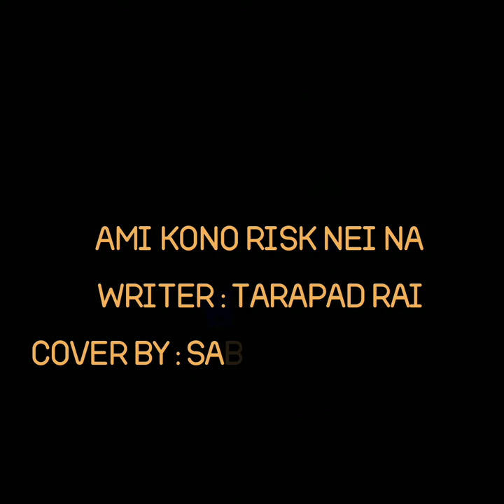মদ খাওয়ার সময় আমি কোনও রিস্ক নিই না/ কণ্ঠে :সব্যসাচী সরকার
মূল রচনা : তারাপদ রায়/পাঠ ও আবৃত্তি সব্যসাচী সরকার/হাস্যরসাত্মক রচনা/ মাতাল সমগ্র